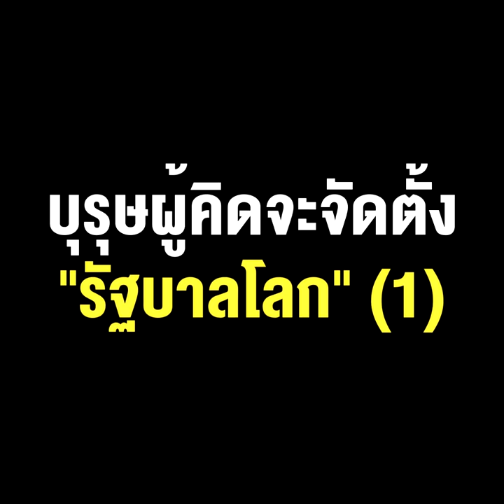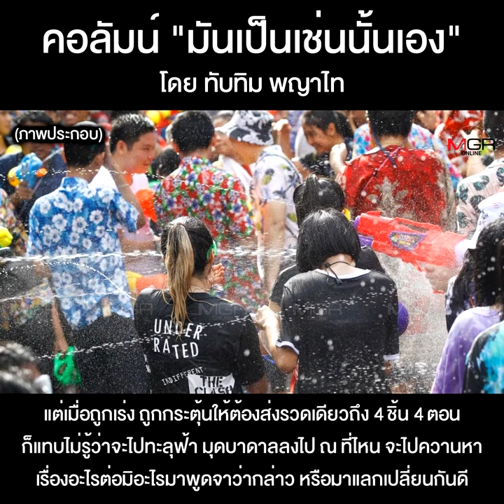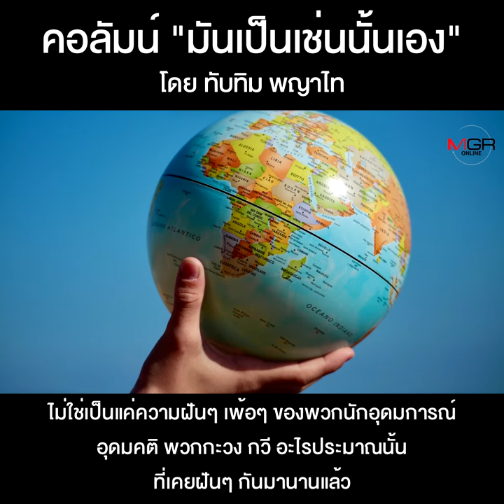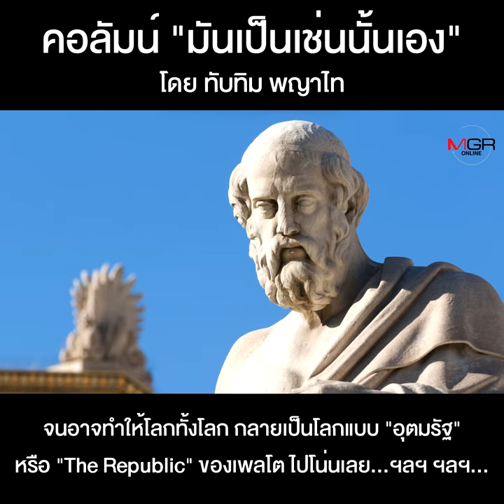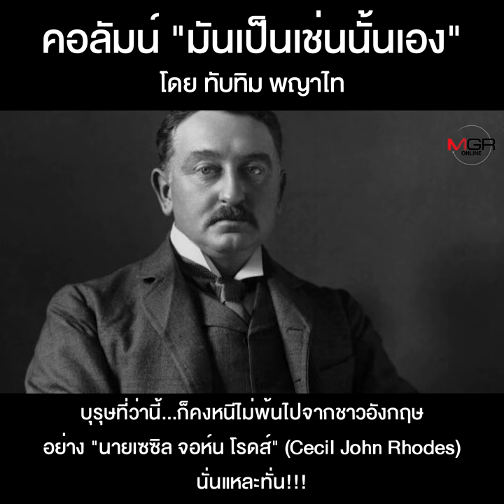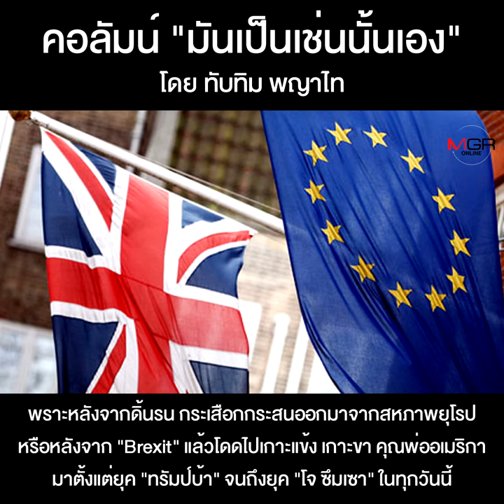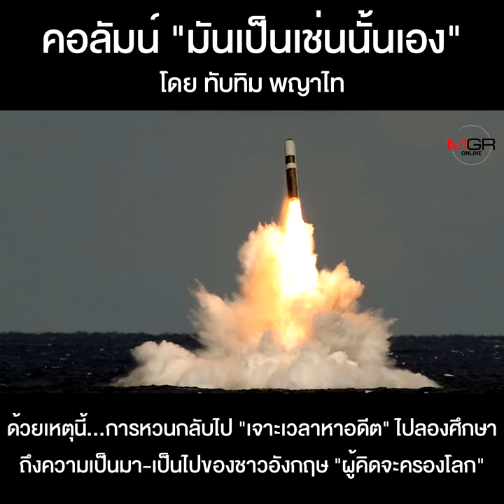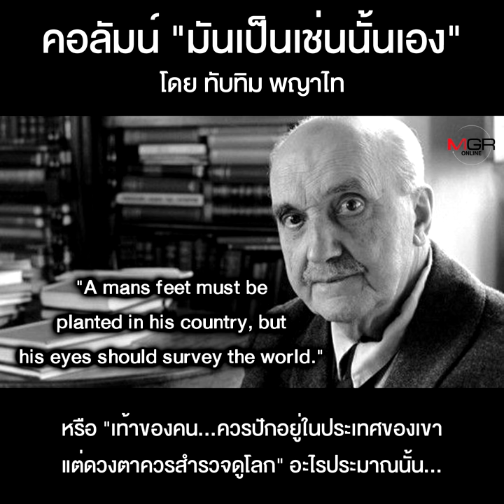บุรุษผู้คิดจะจัดตั้ง “รัฐบาลโลก” (1)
คอลัมน์ “มันเป็นเช่นนั้นเอง” โดย ทับทิม พญาไท : บุรุษผู้คิดจะจัดตั้ง “รัฐบาลโลก” (1)